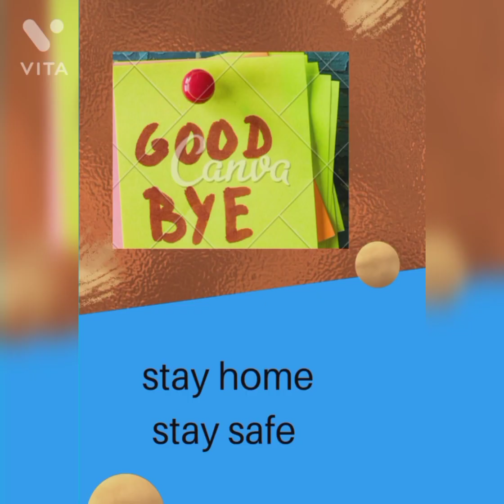hairband according to your birthday month#pick your favourite